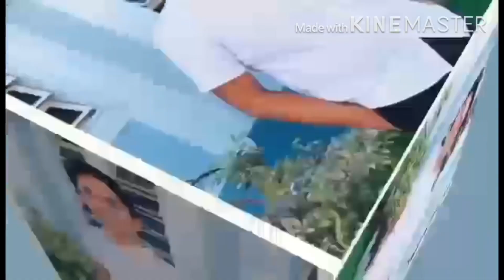INTRO 😎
Special thanks sa mga tumulong gumawa ng intro  thankyou kuya tj and hermoso! PAWER!😎😎